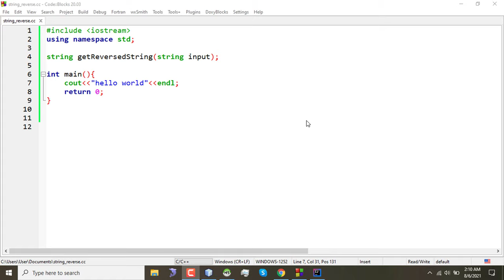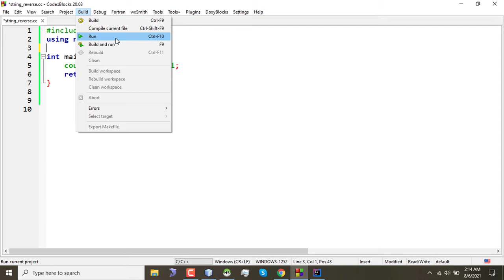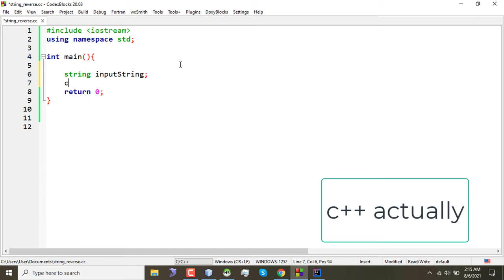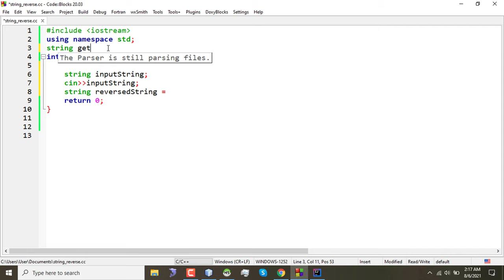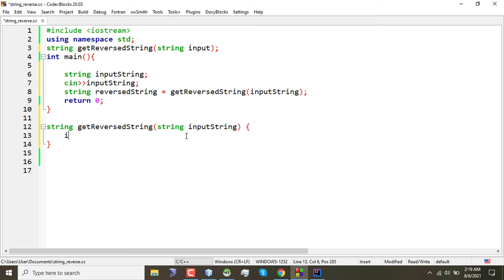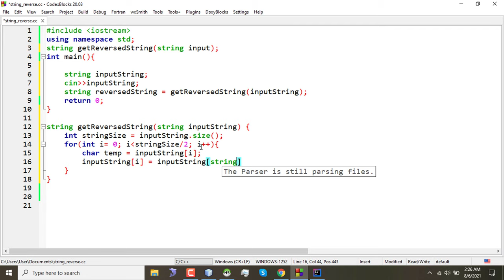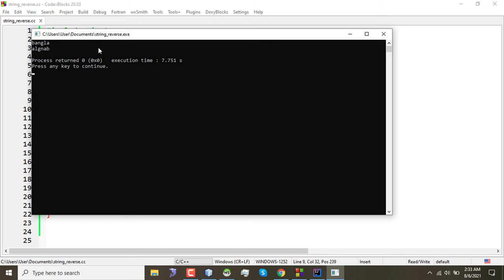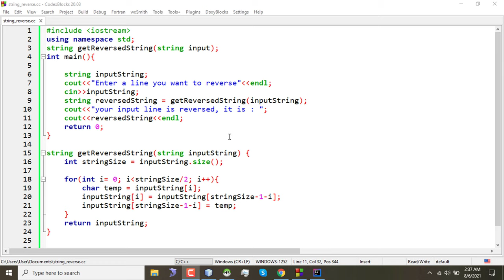String reverse explained for beginners in Bangla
Reverse a string in c++ using for loop | Hackerrank leetcode solution.

Given a string, reverse all of its characters and return the resulting string

In this video, I have solved it with step by step explanation. You will learn how to reverse a string in any language since the algorithm is well explained even though I used c++ in codeblocks. This tutorial is made in a such way that even absolute beginners will be able to understand.

I used white board for the explanation and then written the code. If you have any question on something you didn't understand you can comment down below so that I can answer. cin and cout fuction is used to take input and print instead of scanf and printf. C and c++ are very close.

I am planning to make more videos for young programmers, or people who are very much interested in learning programming and want to have a career in programming.